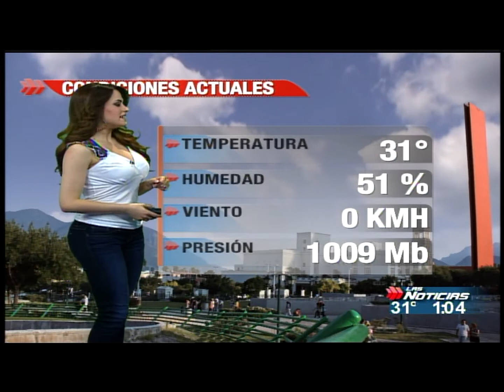estefania caballero 20-abril-2012